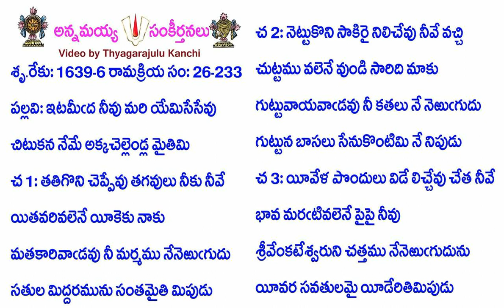Book26-Song233-12797-ఇటమీఁద నీవు మరి యేమిసేసేవు-iṭamīm̐da nīvu mari yēmisēsēvu